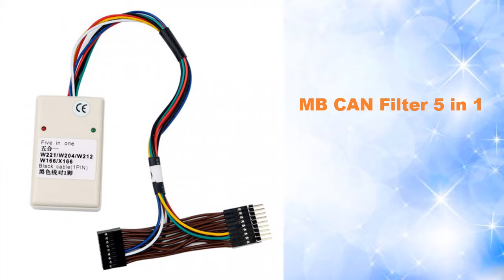MB CAN Filter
MB CAN Filter 3 IN 1, 5 IN 1, 8 IN 1, 10 IN 1, 12 IN 1